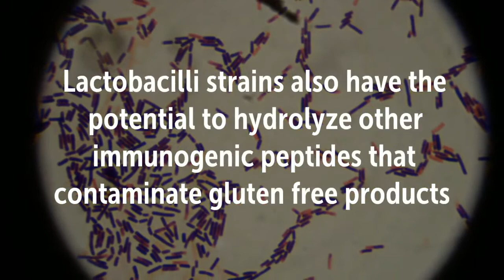Lactobacillus Probiotic Breaks Down Gluten During Digestion Process | Celiac Disease, Gluten Free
Studies –

Recommended Supplements –

Culturelle Digestive Health Daily Formula Probiotic, One Per Day Dietary Supplement, Contains 100% Naturally Sourced Lactobacillus GG

Nature's Bounty Ultra Probiotic 10, 60 Capsules

Jarrow Formulas Jarro-Dophilus EPS, 5 Billion Cells Per Capsule, Supports Intestinal Function and Health, 120 Veggie Capsules

Lactobacillus Strains Break Down Gluten During Digestion Process | Celiac Disease, Gluten Free, Probiotic